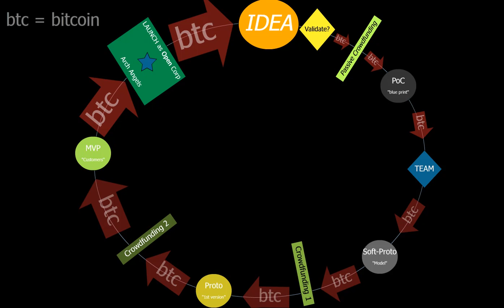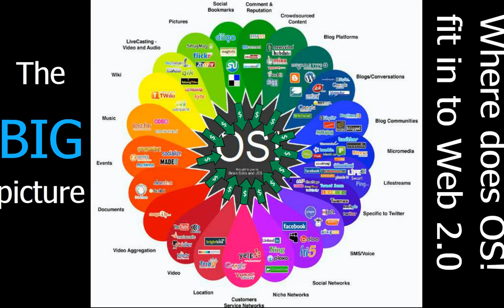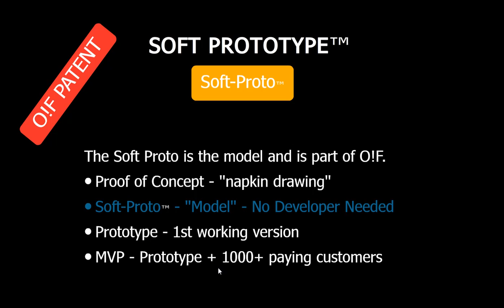Never SEEN video of UnDaoDu describing the Blockchain in 2012?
When a private video is published it takes the date it was published. (see the video attached for the actual date April 2012)

This one of the Unlisted videos UnDaoDu made to communicate the vision of the blockchain back in 2012 from work shared with the founders of Ethereum. While cleaning up his YouTube channel he discovers